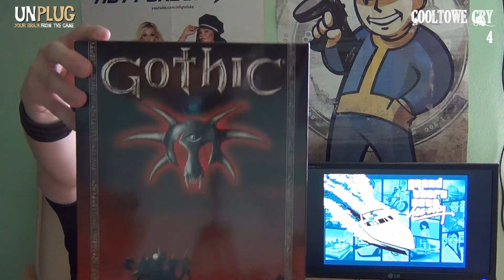Cooltowe gry #4 Grand Theft Auto Vice City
Czwarty odcinek serii Cooltowe gry, a w nim GTA Vice City